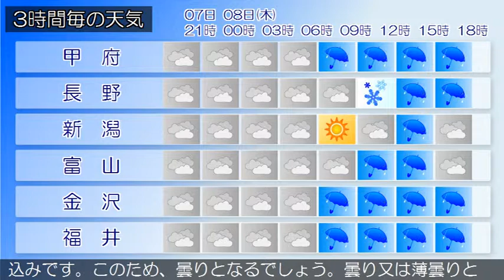2018/03/07 甲信北陸地方の天気予報 夕